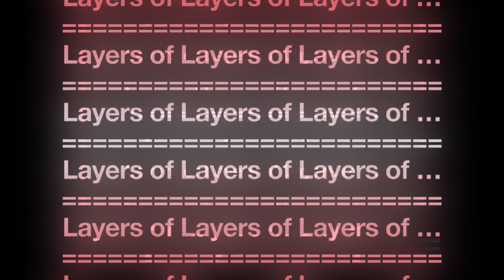Number Comparison Part 473 | Cycles Cycles (2)